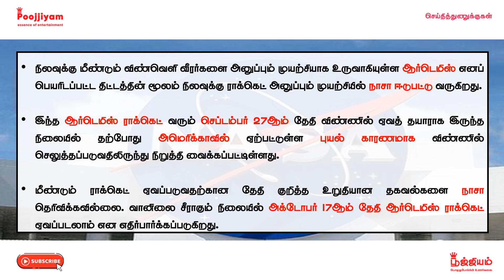Today Headlines | 25 September 2022 | Morning Headlines | Today News | Poojjiyam Entertainment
nasa artemis moon rocket second launch attempt called off
nasa artemis moon rocket to make second launch attempt
nasa artemis 1 moon rocket launch
nasa's artemis 1 moon rocket
nasa artemis-1 moon rocket launch live
artemis nasa readies giant moon rocket for maiden flight
trending news today tamil
trending news in india
trending news dv
trending news in tamilnadu
trending news youtube channel
trending news channel
trending news today in tamil nadu
trending news in tamil
trending news in tamil today
trending news in tamilnadu today
today news tamil
today news tamil live
today news tamil polimer
today news tamil sun tv
today news tamil paramakudi
today news tamil kallakurichi
today news tamil live polimer
today news tamil headlines
today news tamil polimer headlines
today news tamil news
today news tamil puthiyathalaimurai
today news tamil nadu
nasa rocket fails
nasa rocket video
nasa rocket test
metro train
metro train delhi
metro train ahmedabad
metro train hyderabad
metro train kolkata
metro train chennai
metro train game
metro train kaise chalti hai
metro train mumbai
metro train bangalore
metro train speed
metro train prank india
metro train toy
metro train drawing
chennai metro train
chennai metro train in tamil
chennai metro train route map
chennai metro train underground route
chennai metro train ticket booking
chennai metro train app
chennai metro train driving video
chennai metro train travel card tamil
chennai metro train tickets
chennai metro train timings
chennai metro train whatsapp status tamil
chennai metro train video
chennai metro train monthly pass
chennai metro train online booking
qr code ticket system
qr code ticket
qr code ticket alimentação
qr code fare payment system
qr code se ticket kaise nikale
qr code bus ticket
qr code movie tickets
metro qr code ticket
delhi metro qr code ticket
delhi metro qr code ticket paytm
qr code se train ticket kaise book kare
how to make qr code ticket
ticketmaster qr code
how to sell qr code ticket
metro ticket offer
metro ticket offer letter
college students
college students dance
college students missing report part 2
college students dance performance
college students tik tok
college students romantic relationships
college students singing
college students tik tok dance tamil
college students reels
college students part time job tamil
college students status
college students tik tok in tamil
college student song
college student comedy
college students bike
5g in india
5g phone under 15000
5g bibi odia song
5g
5g spectrum auction in india
5g phone under 10000
5g sim
5g launch date in india hindi
5g phone under 20000
5g mobile
5g launch in india
5g news
5g sim launch date in india
5g phone
narendra modi
narendra chanchal mata bhajan
narendra modi live
narendra maharaj aarti
narendra modi movie
narendra singh negi song
narendra sir utkarsh classes
narendra singh negi new song
narendra singh negi
narendra chanchal
narendra modi live today
narendra sarkar
narendra raj
most billionaires in the world
most billionaires country
most billionaires in the world by country 2022
most billionaires in the world by country
most generous billionaires
most handsome billionaires in the world
most billionaires city in world
mumbai billionaires
mumbai richest person
mumbai richest person
billionaire lifestyle in mumbai
mumbai billionaire house
most youngest billionaire in the world
billionaires of mumbai
mumbai billionaire house